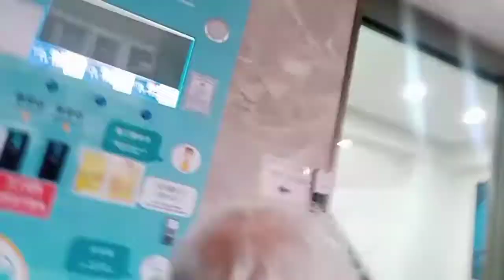Our weekly routine.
Grandma's dialysis.